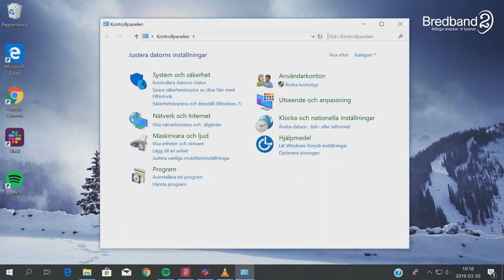Så hittar du din MAC- och IP-adress i Windows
Bredband2 förklarar hur du hittar din MAC- och IP-adress i Windows.